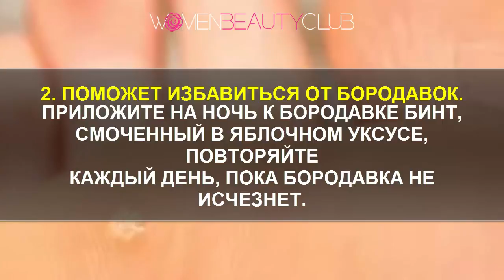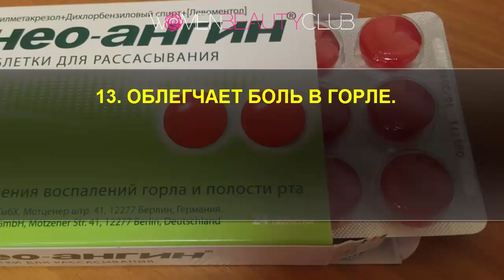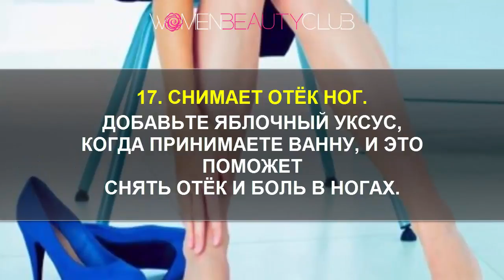🔴 ТОП-20 ПРИЧИН ИСПОЛЬЗОВАТЬ ЯБЛОЧНЫЙ УКСУС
Яблочный уксус творит чудеса. Его возможности безграничны, а польза неоценима. Пригодится всем...

Наша бьюти команда старается для Вас!

Целуем, обнимаем.